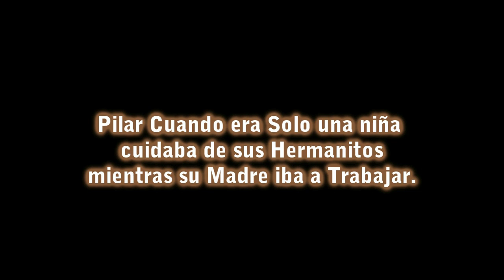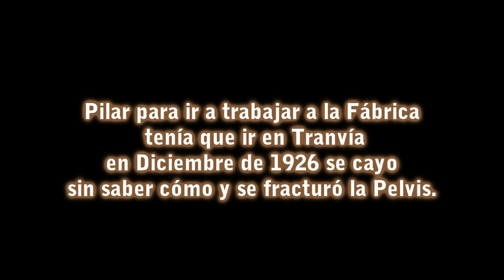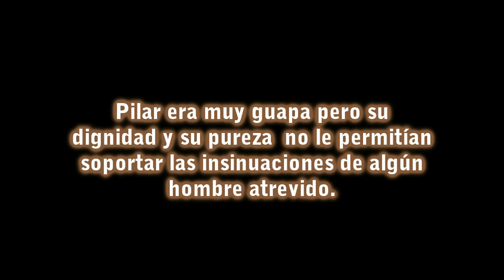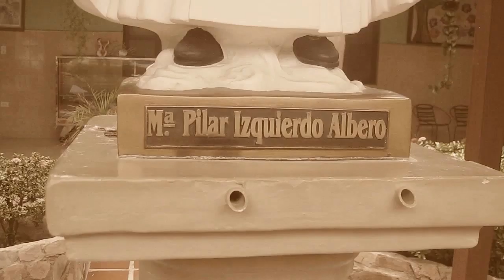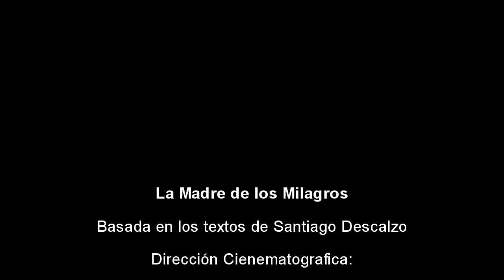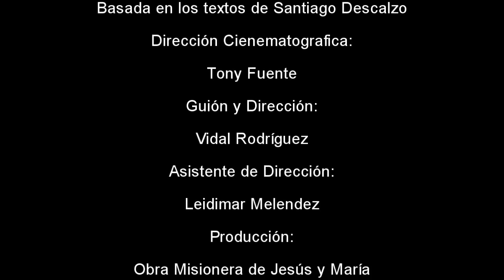Cortometraje/Madre María Pilar Izquierdo Albero/La Madre de los Milagros/Tony Fuente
Carora-Venezuela